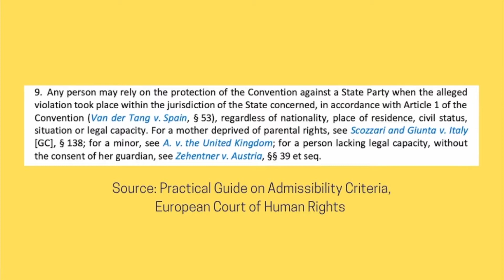Can you sue a foreign government (a country other than your own)?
There are three possible avenues where we can sue foreign governments: before our country's domestic courts, before the domestic courts of the foreign country, and before an international body (such as an international court or an arbitration tribunal).

This video considers all three options and explains the concepts of State immunity and sovereign immunity.

It also explores the European Convention on Human Rights and the mechanism of the Investor-State Dispute Settlement (ISDS).

Looking forward to seeing you in the next video!